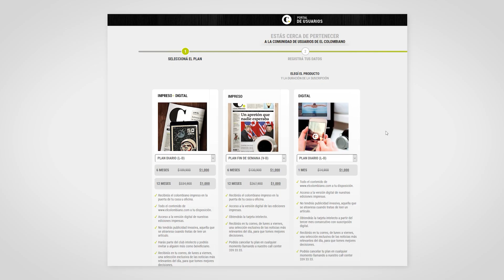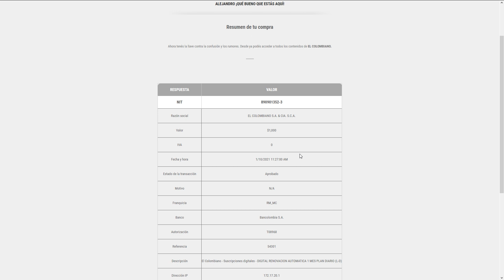¿Quieres ser parte de la comunidad de El Colombiano?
Estos son los pasos para que encuentres en digital la información pertinente, profunda y el periodismo de calidad que te explica, te analiza la realidad y te hace la vida más fácil. Te mostramos.